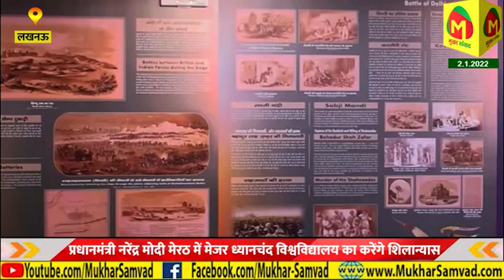चुनावी समर में भाजपा और समाजवादी पार्टी आमने-सामने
उत्तर प्रदेश के चुनावी समर में आज का दिन सुपर संडे साबित होगा